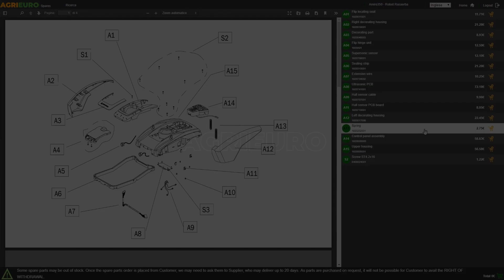Montaje Biotrituradora profesional trifásica Ceccato Tritone Big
¿Cómo montar Biotrituradora profesional trifásica Ceccato Tritone Big?
Aquí una guía de montaje realizada directamente por nuestro staff AgriEuro para ayudarte en cada paso del montaje de la máquina.

0:00-0:05 Introducción
0:05-0:23 Presentación de los productos en la caja
0:23-0:29 Pedir recambios
0:29-0:46 Guía montaje
0:46-0:58 Máquina montada
0:58-1:05 Fin

La biotrituradora eléctrica Ceccato TRITONE BIG 10 HP trifásica, de rango profesional, es adecuada para triturar grandes cantidades de residuos vegetales con un diámetro máximo de 8 cm.

Un producto totalmente italiano, dotado de un potente motor trifásico, una gran tolva de carga para facilitar la introducción de los distintos residuos ramificados y una boca de salida situada a 1,65 m de altura.

La biotrituradora reduce las malas hierbas y ramitas a una dimensión de fácil manejo e ideal para el compostaje. La trituración del material también reduce el tiempo necesario para la descomposición.

Equipada con 2 grandes ruedas neumáticas con llantas en acero de alta calidad.

Aparato de corte de aproximadamente 46 cm de diámetro, con 2 cuchillas frontales, 10 cuchillas/martillos y 2 contracuchillas.

Esta biotrituradora es MADE IN ITALY, construida como las máquinas de grandes dimensiones, por eso garantiza un rendimiento de corte elevado, velocidad de trabajo y fiabilidad. Además, cumple con la normativa CE sobre la seguridad en el trabajo.

La máquina respeta las últimas y más estrictas normativas europeas.

El peso total de este producto es de 165 kg.